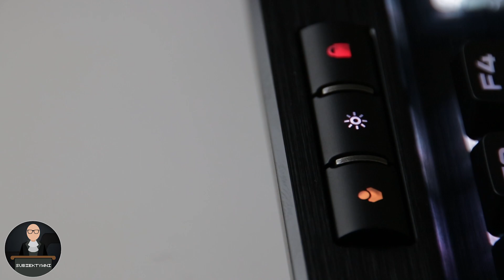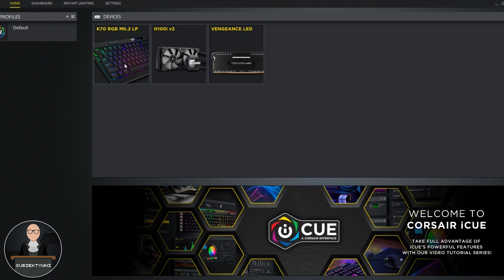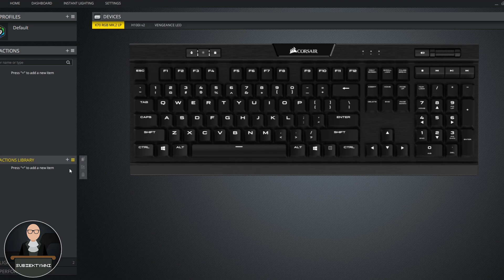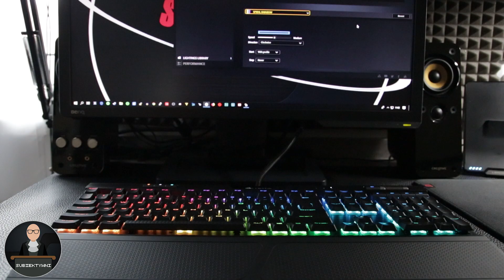Corsair K70 RGB MK.2 Low Profile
Corsair K70 RGB MK.2 Low Profile to flagowe urządzenie firmy Corsair. Wysoka cena zakupu tej klawiatury skłania do postawienia pytania o jego opłacalność. Czy taki ekstra wydatek za laptopowego mechanika jest opłacalny? W materiale prezentujemy najnowszą klawiaturę Corsaira. Szukamy jej mocnych oraz słabych stron sprzętu i jak zwykle czepiamy się.

✍️Playlista✍️ "Klawiatury":
🇵🇱🇵🇱🇵🇱SUBIEKTYWNI🇵🇱🇵🇱🇵🇱